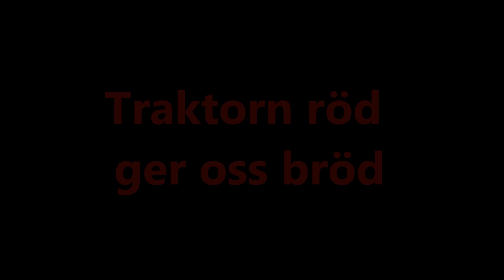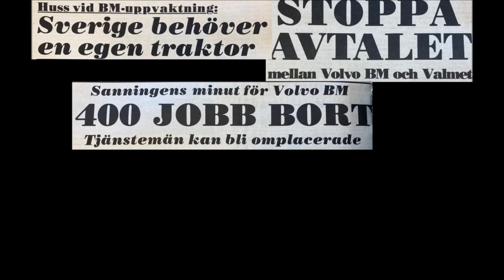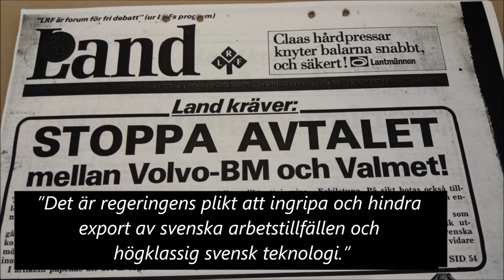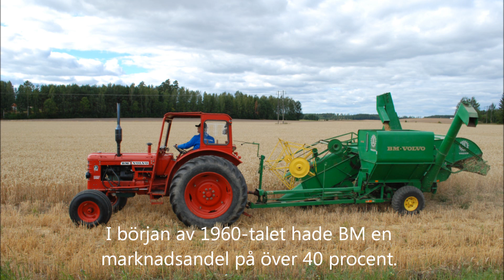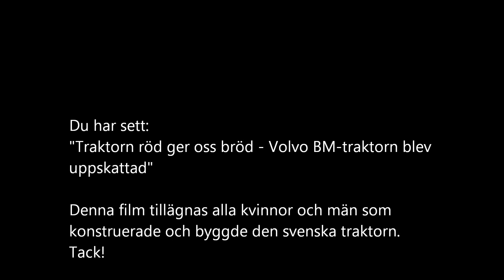Protester mot nedläggning av svensk traktortillverkning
Traktorn röd ger oss bröd, traktorn röd ger oss bröd. Så skanderade de fackliga organisationerna i syfte att skapa opinion för att behålla traktorverksamheten i Eskilstuna.
Förhandlingarna mellan Volvo BM och Valmet om en ny gemensam traktorlinje hade lett till en oro för att jobben i traktorfabriken skulle försvinna.